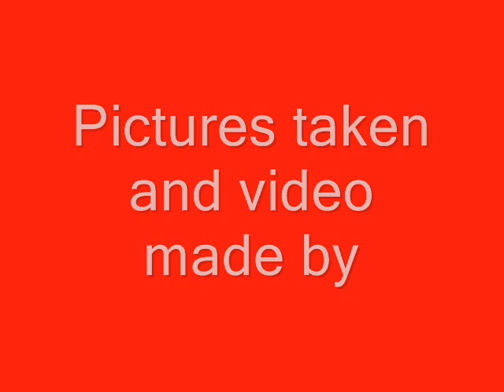More semi truck junk yard pictures #2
more pictures of old trucks in retirement